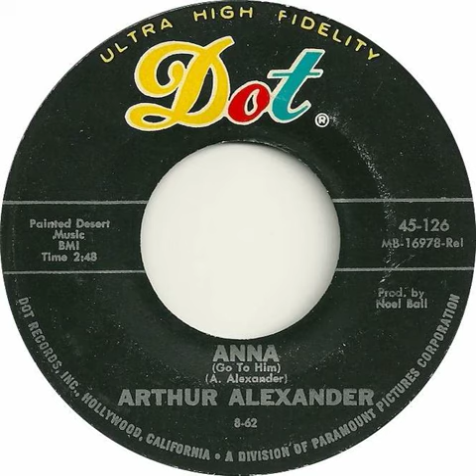Arthur Alexander - Anna (Go To Him) Backwards